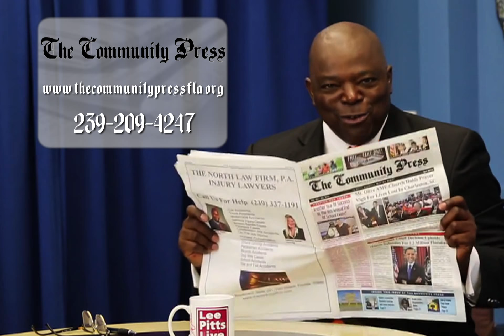The Community Press on Lee Pitts Live